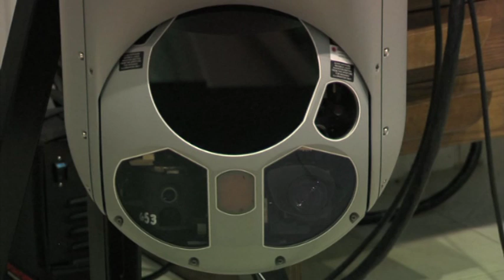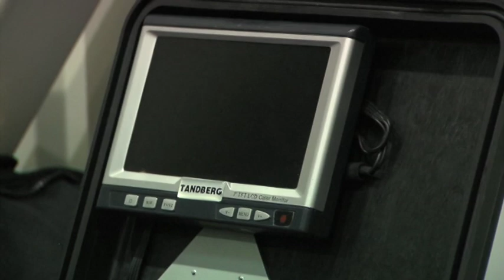VSAT Aviacijos rinktinė užtikrina saugų Kaliningrado tranzito schemos funkcionavimą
Europos Sąjunga padeda Lietuvai tvarkyti Rusijos Federacijos piliečių tranzitą tarp Kaliningrado srities ir kitų Rusijos Federacijos dalių: padengia visas papildomas išlaidas, susijusias su supaprastinto tranzito schemos įgyvendinimu. Viena iš prevencinių priemonių, skirtų užtikrinti saugų Supaprastinto Kaliningrado tranzito schemos funkcionavimą -- tai kasdieniniai Valstybės sienos apsaugos tarnybos sraigtasparnių skrydžiai virš geležinkelio ruožo Kena--Kybartai.